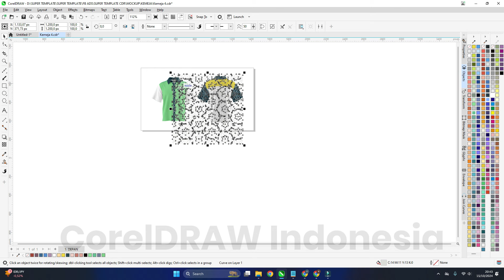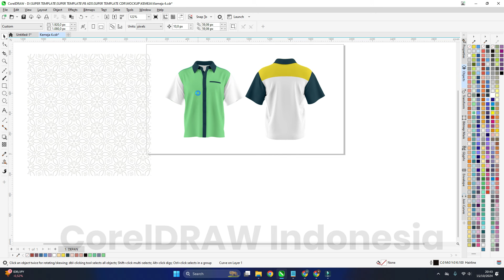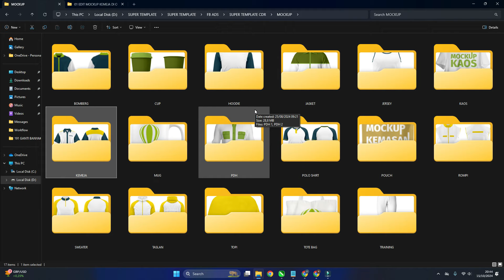EDIT MOCKUP KEMEJA DI COREL DRAW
Dapatkan paket SUPER MOCKUP CDR dengan harga yang menarik. Selama masa promo cukup Rp 98,500
Untuk info detail bisa kontak WhatsApp di bawah ini